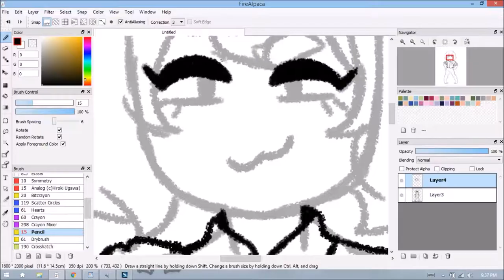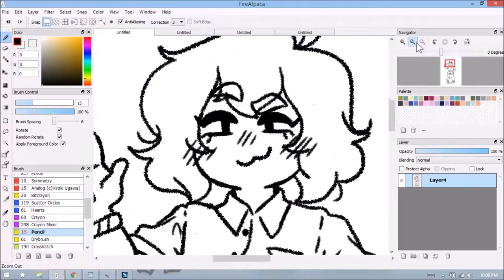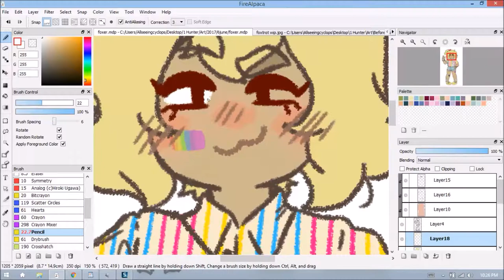Foxtrot- Pride Month- Speed Paint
foxtrot is Pansexual and Non-binary, doesn't prefer any pronouns but refers to self as her/she (just like me lol)

ovo